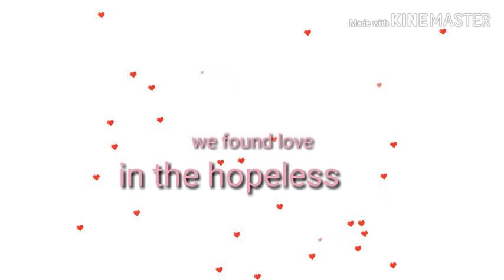We found love (original) meme